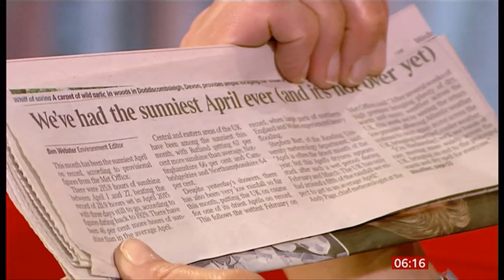Weather Events 2020 - Sunniest April on record? (UK) - BBC - 29th April 2020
Initial figures are showing that this April was the sunniest on record in the UK, though many people had to spend it indoors during the Coronavirus pandemic.